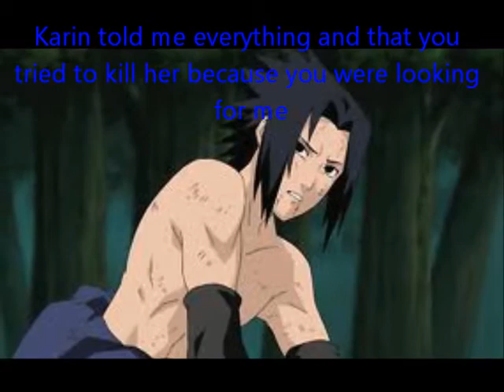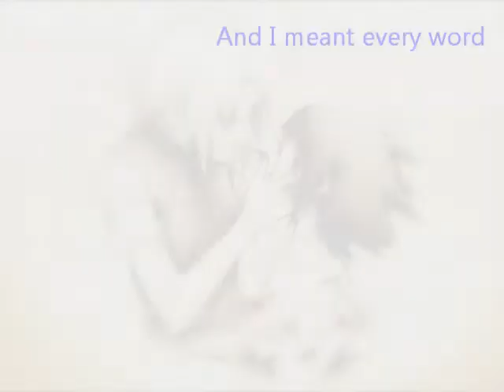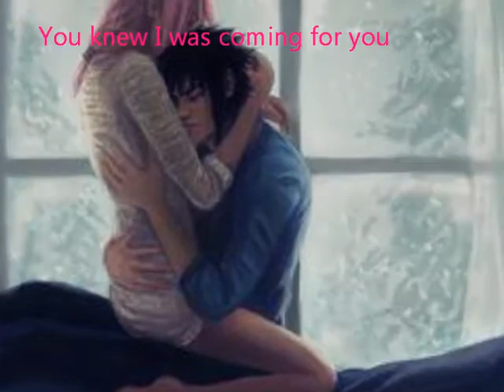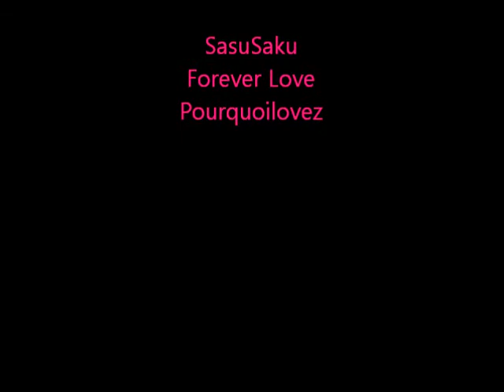SasuSaku Movie: Forever Love episode 10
Finished it early :):)